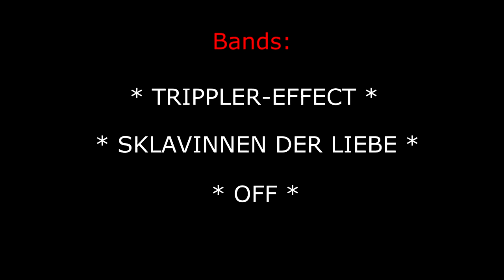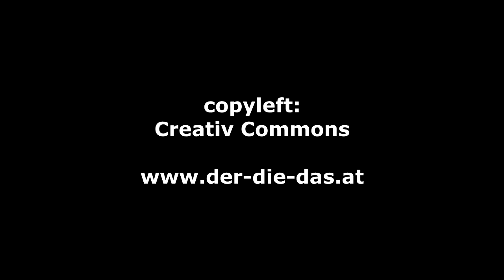Cunst&co XXX Anniversary - 30 jahre cunst&co@PMK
Am Freitag den 13 Juni 2014, wurde in der Innsbrucker „pmk" das 30jährige Jubiläum des Innsbrucker Cunst&co - Verein zur Förderung künstlerischer Schaffenstätigkeit gefeiert.